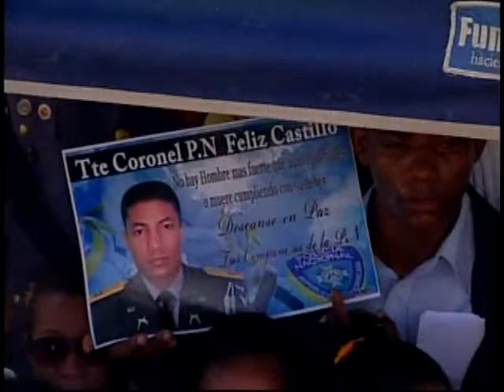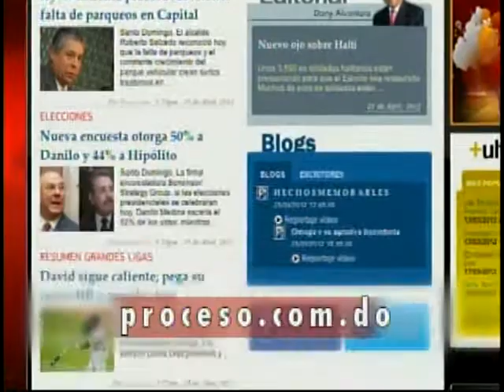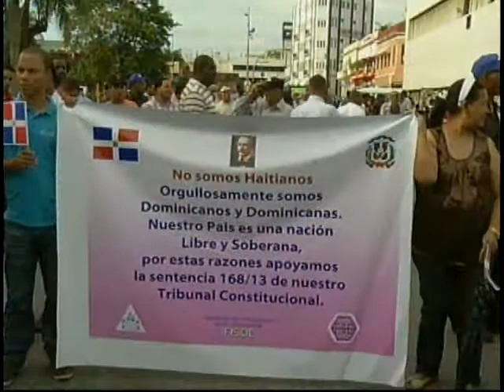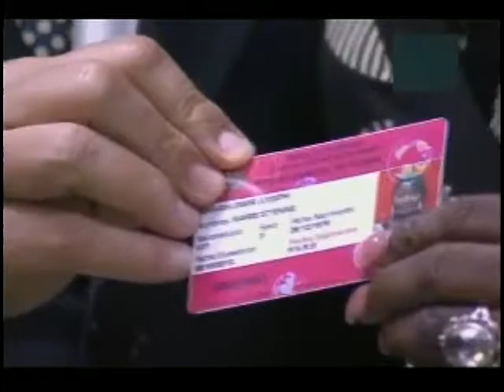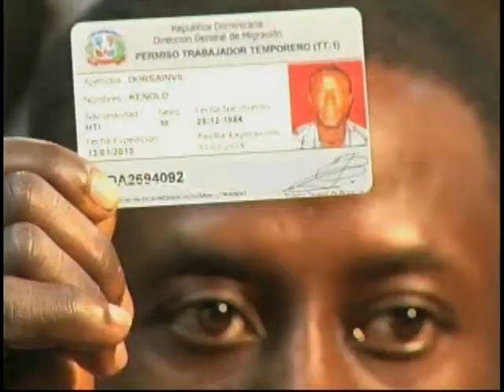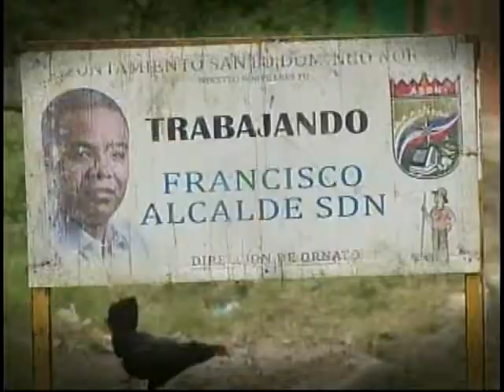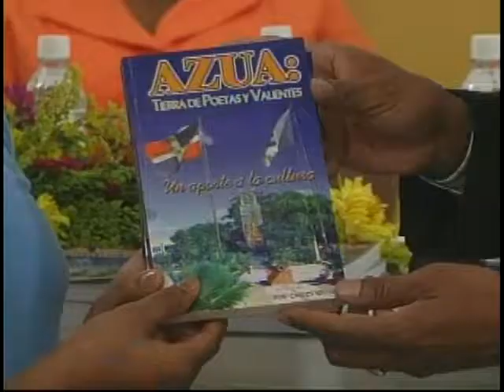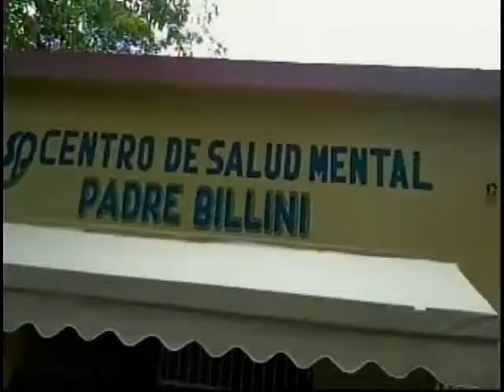Programa TV 10 Noviembre 2013 - PROCESO TV Con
Domingo 8:00pm por Color Visión Canal 9